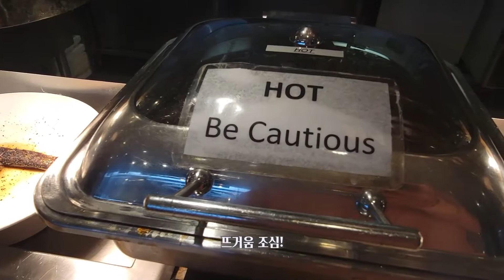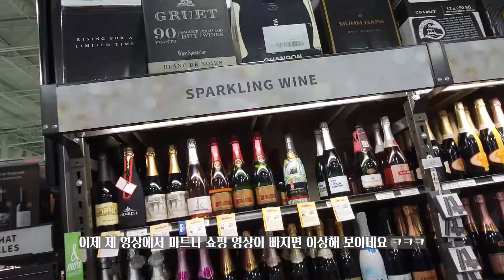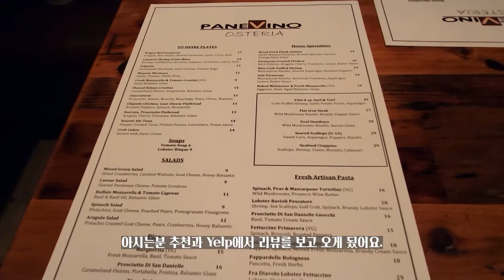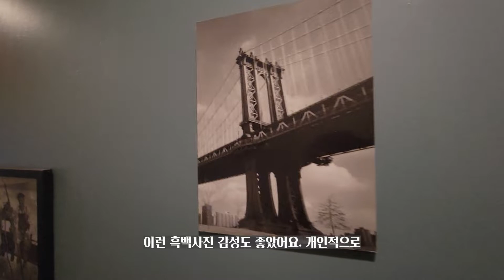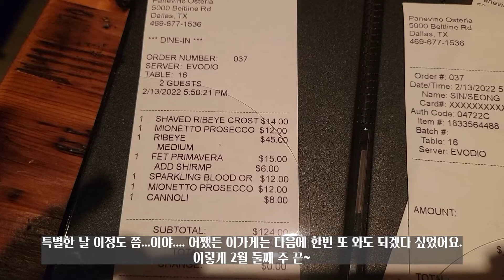미국 Vlog | 한주동안 먹은 음식들 | 오믈렛 만들기 | 발렌타인 데이트 | 이탈리안 맛집 | 고기 고기 했던 하루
안녕하세요. 나무입니다. 2월 2번째 영상입니다. 편집해 놓고 보니 대부분 방문했던 식당 해먹었던 음식들이 찍혀 있네요. 오늘도 재밌게 봐주시면 감사드리겠습니다.

그리고 앞으로는 되도록이면 1주일에 1영상을 지켜 보려 합니다. 더 자주 방문해 주세요~